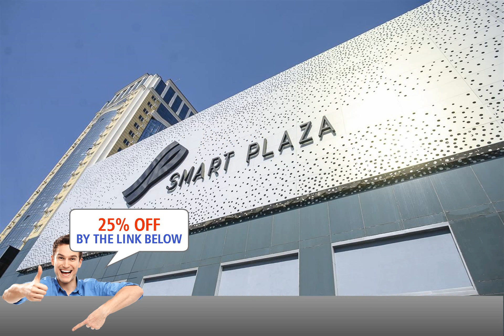Great Apartment in Smart Plaza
Located in Kiev, 4.3 km from St. Volodymyr&#39;s Cathedral, Great Apartment in Smart Plaza has accommodations with a garden, free WiFi, a 24-hour front desk, and an ATM. The property has garden and city views, plus is 4.5 km from Saint Sophia Cathedral.
The air-conditioned apartment consists of 1 separate bedroom, 1 bathroom with a hairdryer and free toiletries, and a seating area. There&#39;s a dining area and a kitchen complete with a microwave, a fridge and a stovetop.
The apartment has a playground. A bicycle rental service is available at Great Apartment in Smart Plaza.
Shevchenko Park is 4.7 km from the accommodation, while Andriyivski Uzviz is 5 km from the property.